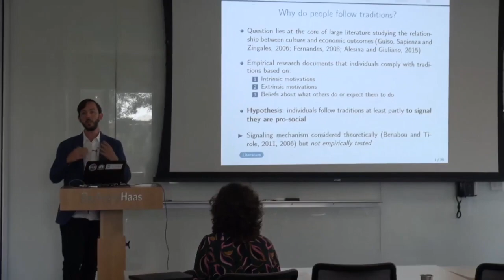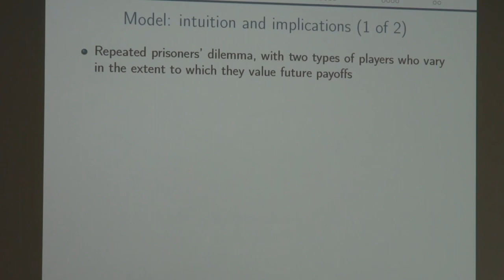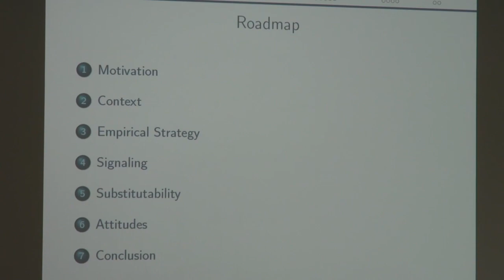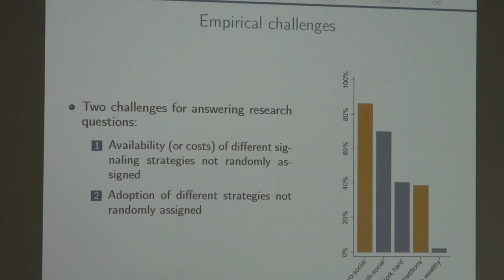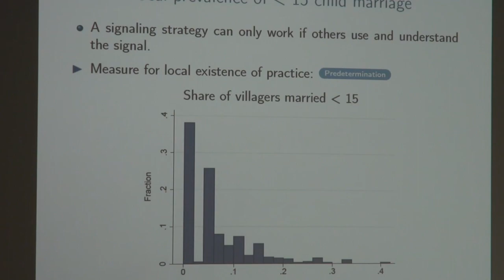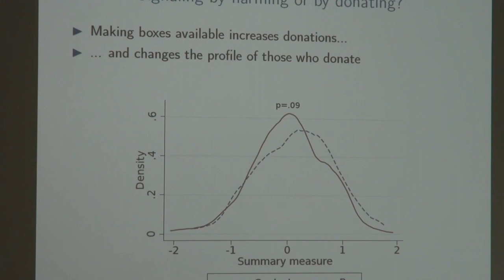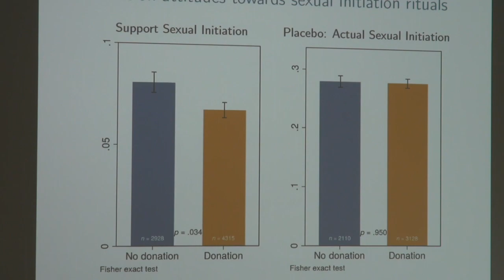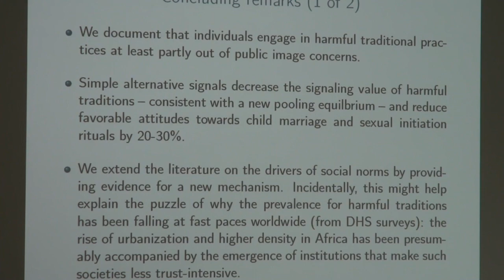Harming to Signal - Guilherme Lichand (SEEDEC 2019)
On Thursday, May 30th and Friday, May 31st, the Center for Effective Global Action (CEGA) and the Experimental Social Science Laboratory (Xlab) hosted the 2019 Symposium on Economic Experiments in Developing Countries (SEEDEC). SEEDEC, now in its eighth year, brings together a community of scholars who employ laboratory experimental economics methods for research in developing countries.

In this video, Guilherme Lichand from the University of Zurich presents research on the relationship between signaling and child-marriage in Malawi.